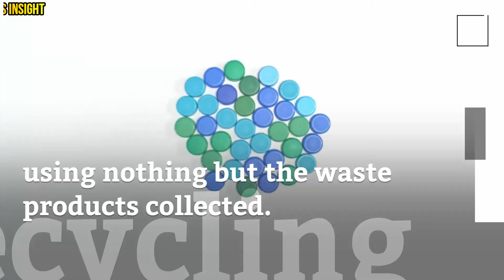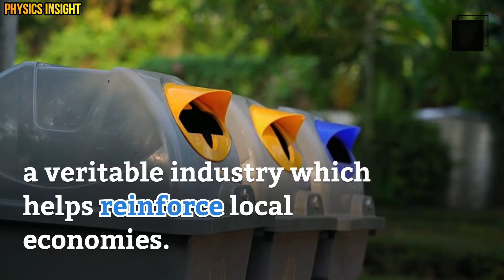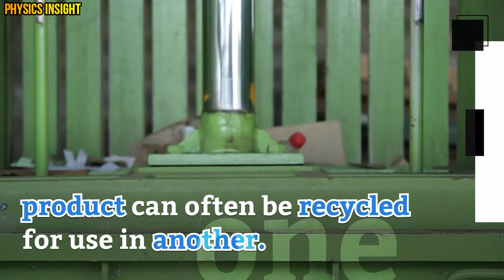What Is Recycling Of Materials?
Recycling is the process which transforms used materials into new ones using nothing but the waste products collected. It is a versatile and relatively simple means of protecting the environment by conserving material that would otherwise end up in landfill.
For more detail watch the video till the end.